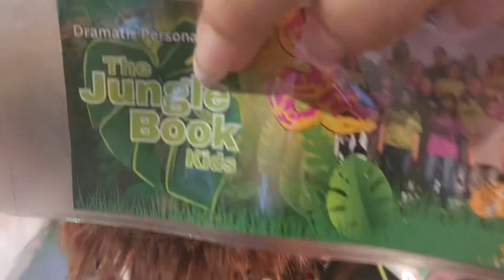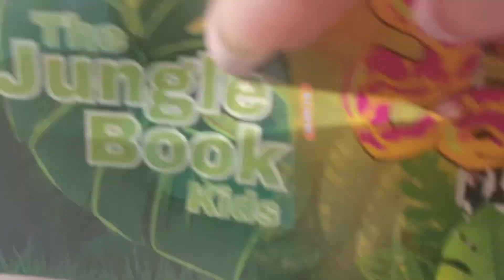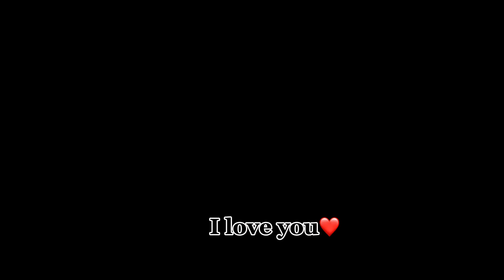The Vlog Necessities - Jungle Book kids Vlog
Last show of high school. Kinda cray cray.